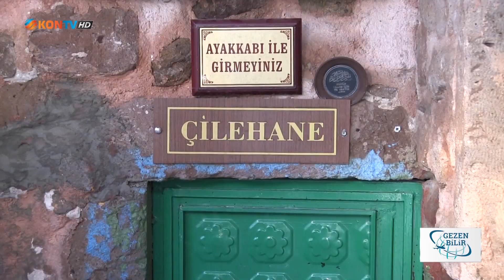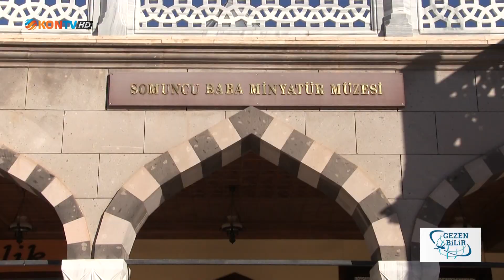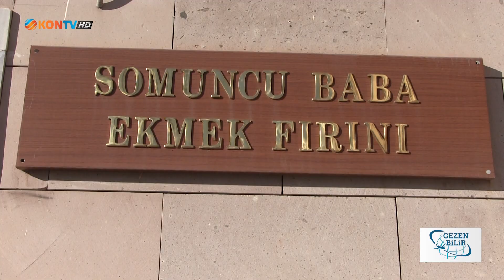Somuncu Baba'yı tanıyalım